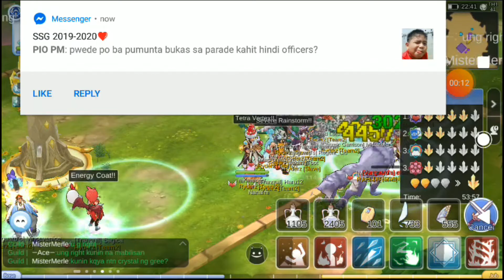Ryderz of Ragnarok Online Mobile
Testing low quality